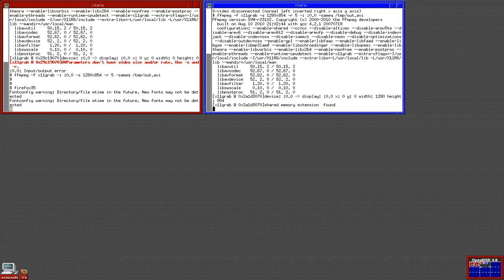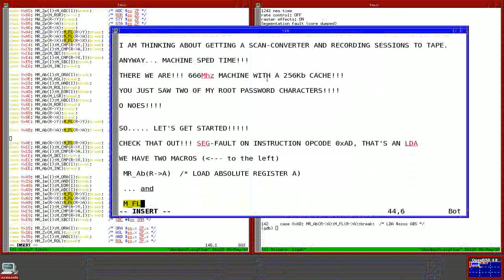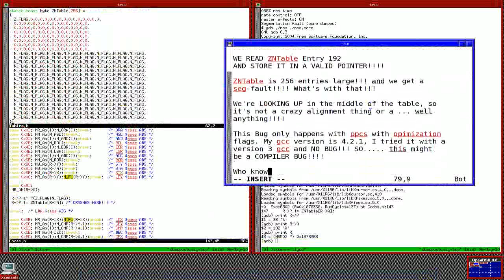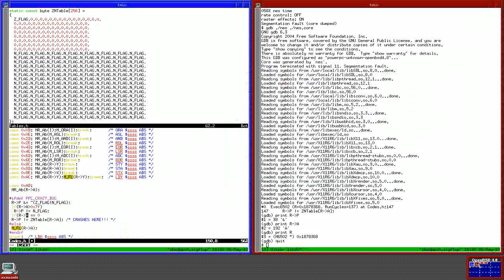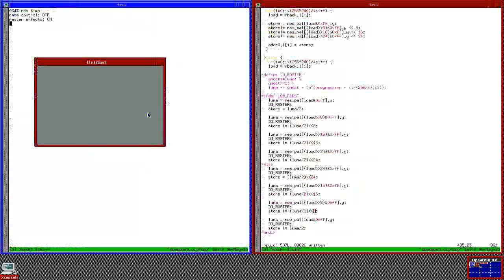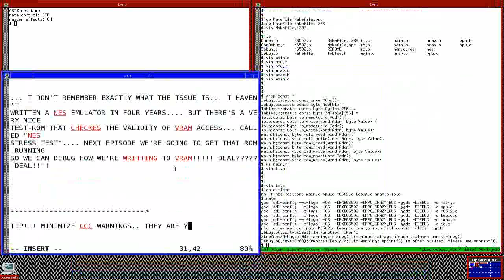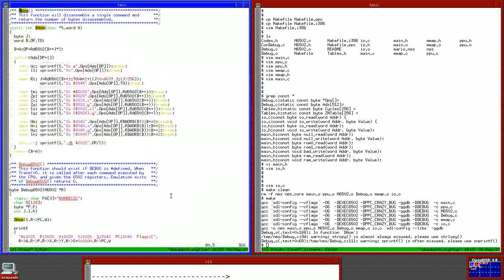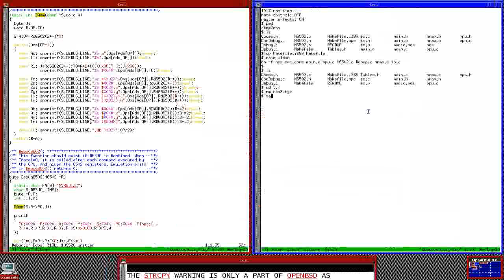SPEED CODING!! A NINTENDO EMULATOR!! (part 5, crazy powerpc bugz)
This is a fix to a strange bug I encountered.

This bug is for macs only (ha ha!! I always wanted to say that)
If you know what the heck is going on there please let m know- k